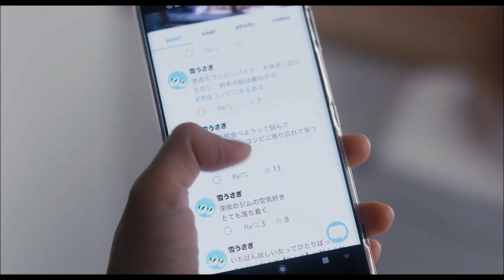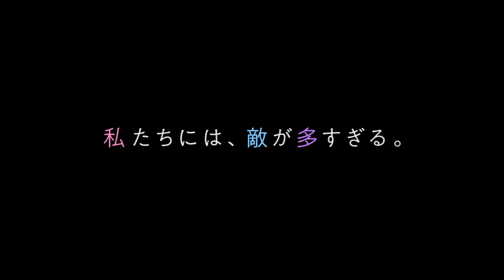田中みな実、中傷ツイートに眉をひそめる姿 映画「ずっと独身でいるつもり？」本編映像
11月19日より劇場公開される、田中みな実の映画初主演作「ずっと独身でいるつもり？」から、有名作家となった本田まみ（田中みな実）と、まみの元ファンの由紀乃（市川実和子）が登場する、本編映像が公開された。

公開された本編映像は、大きな熊のぬいぐるみと眠る由紀乃の姿からはじまる。だるそうに起き上がるベッドには、まみの著書やPCなどが散乱している。そして、雑な朝支度をしながら「メイクは虚無。男だったらあと三十分は多く眠れるのに」とツイートする由紀乃。対してまみは、整えられた鏡台の前で丁寧にスキンケアをする。由紀乃は、まみを批判した自分のツイートが伸びていることに満足げな姿を見せる。一方のまみは、自分への中傷めいたツイートに眉をひそめるのだった。

　「ずっと独身でいるつもり？」は、おかざき真里の同名コミック（原案は雨宮まみ）を実写映画化した作品。10年前に執筆した、女性の人生における幸せの価値を赤裸々に描いたエッセイのヒットで一躍有名作家となった主人公の本田まみが、“自分にとっての幸せの形”を見つけだす姿を描く。主演を務めるのは、映画初主演となる田中みな実。映画やドラマの監督のほか、小説家としても活躍するふくだももこが監督を務めている。

【作品情報】
ずっと独身でいるつもり？
2021年11月19日（金）全国ロードショー
配給：日活